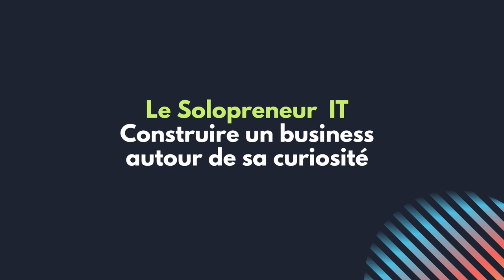Comment faire quand on a la tête très encombrée ?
Pour découvrir comment trouver des clients si tu es freelance ou si tu veux le devenir, commence

00:00 Intro
01:04 Pourquoi ca nous arrive ?
02:18 Comment s’en occuper ?
07:02 Prévenir les prochaines fois

Plusieurs fois au cours de ma carrière, je me suis retrouvé avec la tête encombrée.

- En salarié, quand y’avait plein de deadlines, la pression au boulot, l’équilibre vie perso et pro mal balancé
- En freelance, quand j’avais l’impression de pas avoir assez de clients
- En Solopreneur, quand tous les projets se mangent entre eux et que j’ai l’impression de courir comme un poulet sans tête.

Cette sensation de surchauffe.

D’avoir pleins de choses à faire

De ne plus savoir par quel bout prendre

Que rien ne fonctionne

Et pire que tout, j’ai envie de tout abandonner.

Si toi aussi, tu passes par cet état régulièrement,

Dis toi, que c’est tout à faire normal.

C’est le signal qu’il faut faire du ménage.

Au programme :

- Pourquoi ca m’arrive ?
- Comment je m’en occupe ?
- Quoi faire pour ne plus que ca se reproduise ?

Je me présente : Le Solopreneur Tech

Avant j'était salarié.
Puis j'en ai eu marre du manque de reconnaissance des entreprises.

Je suis devenu Freelance puis Solopreneur.

Mon but : Travailler moins, kiffer plus sans jamais rogner sur mes revenus

Je documente tout sur cette chaine